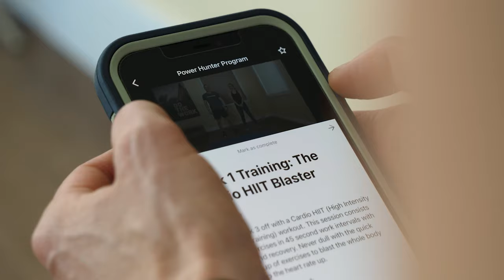Power Hunter Fitness Program Testimonial | Greg McHale's Wild Yukon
The Power Hunter Fitness Program has provided outstanding results to many of the people who've gone through it. In particular, Len had had some great feedback on the importance and value of his physical preparations on his Bighorn Sheep Hunt.
Video title: Power Hunter Fitness Program Testimonial | Greg McHale's Wild Yukon